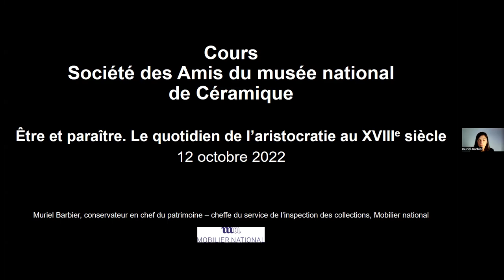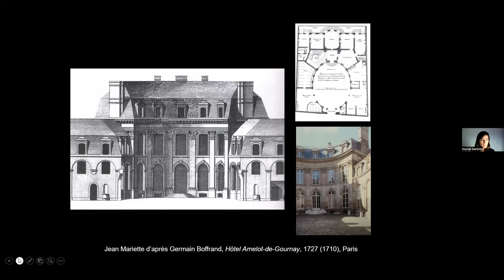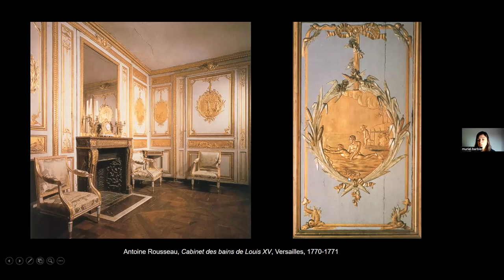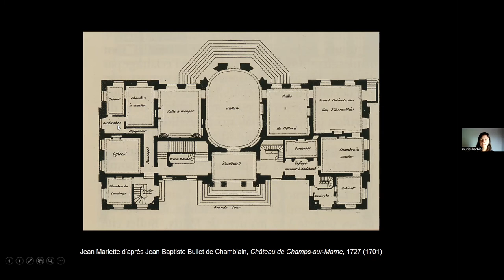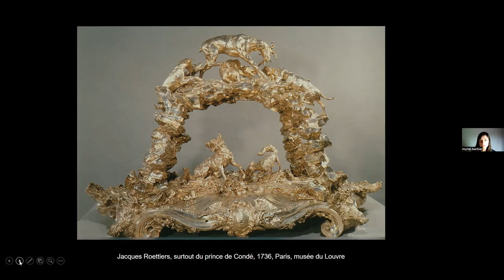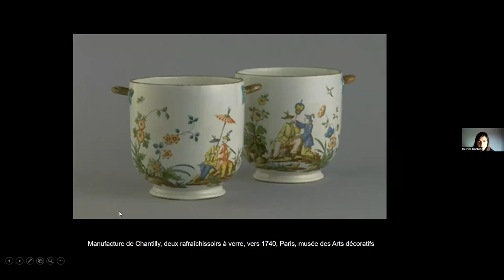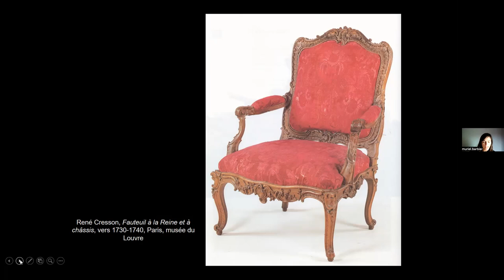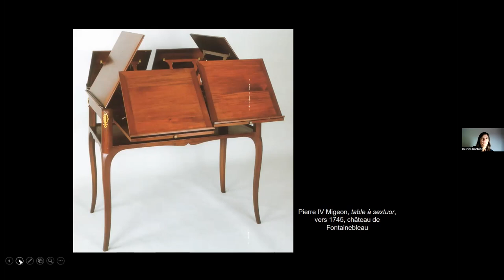Être et paraître. Le quotidien de l’aristocratie au 18ème siècle par Muriel Barbier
Troisième cours de l’histoire de la céramique focalisé sur les usages aux XVIIe et XVIIIe siècles, par Muriel Barbier, conservateur en chef du patrimoine, cheffe du service de l’Inspection des collections, Mobilier national. Ce cours de la Société des Amis du Musée National de Céramique de Sèvres dispensé, le 12 octobre 2022, dévoile le quotidien de l’aristocratie au 18ème siècle.